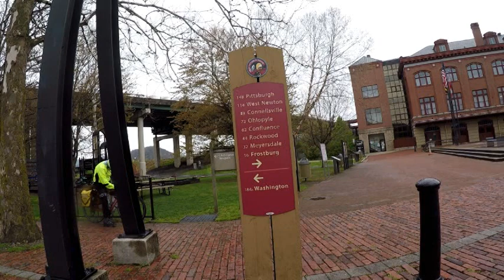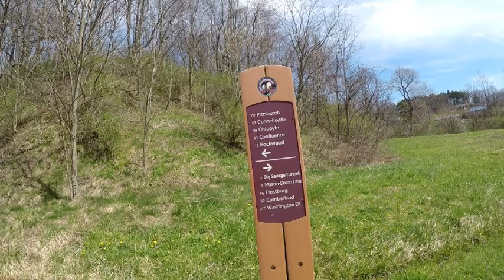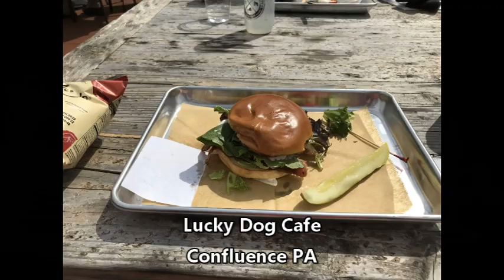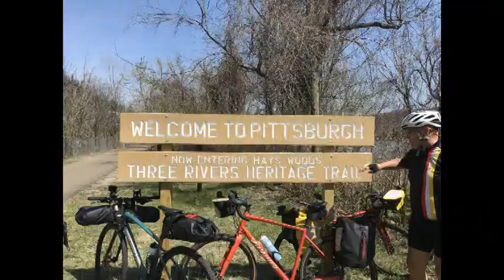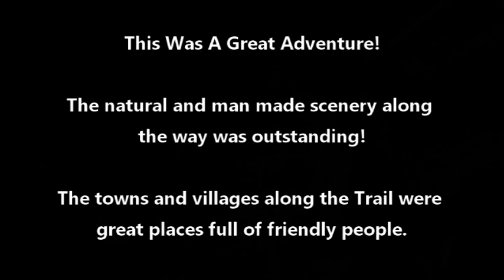Cycling the GAP Trail from Cumberland to Pittsburgh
Follow four cyclists on a four day adventure cycling the Great Allegheny Passage (GAP) Trail. They cycle the 149 miles from Cumberland MD to Pittsburgh PA. The ride begins in cold clouds and showers at Cumberland and ends in bright sunny 80 degree weather in Pittsburgh. Snow around Mt. Savage cuts Day One short at Frostburg, followed by a longer Day Two to Ohiopyle PA. Day Three finished in West Newton and Day Four in donwtown Pittsburgh. From the beautiful and wonderous solitude of the mountains to the skyscrapers in Pittsburgh, the GAP Trail features something for everyone with friendly folks all along the way.